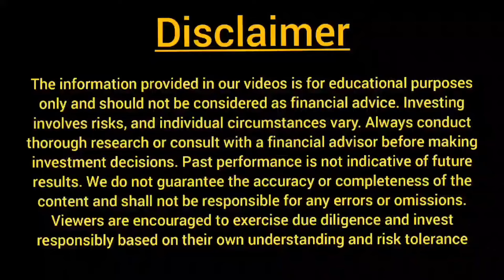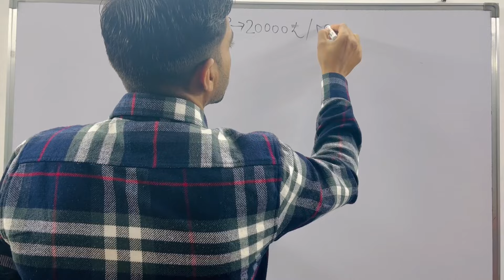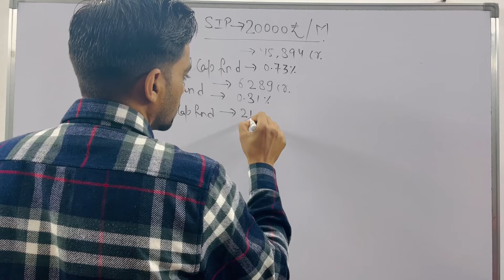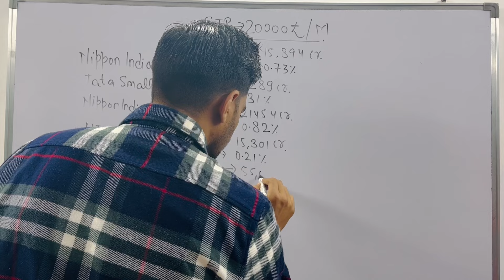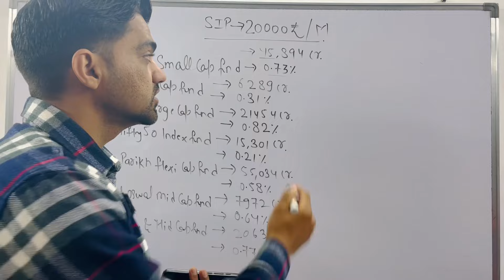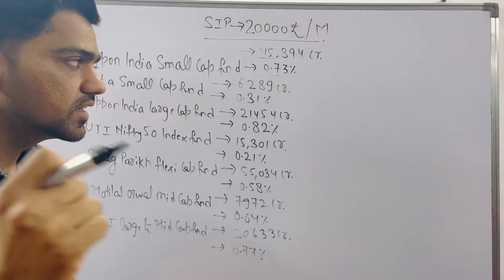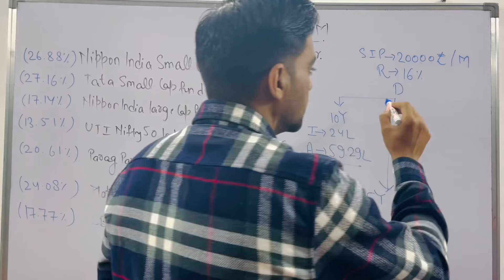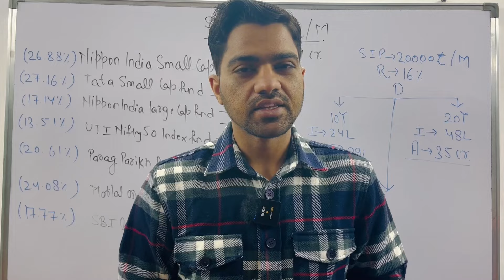Mutual funds | Nippon India small cap fund | sbi mutual fund | Parag Parikh Flexi cap fund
mutual funds
mutual funds investmentmutual funds for beginnersbest mutual funds
top mutual fundsbest mutual funds for siphow to invest in mutual funds
best mutual funds for 2024top mutual funds for 2024best mutual funds 2024mutual funds in india
mutual fund investmentbest mutual fund to invest now